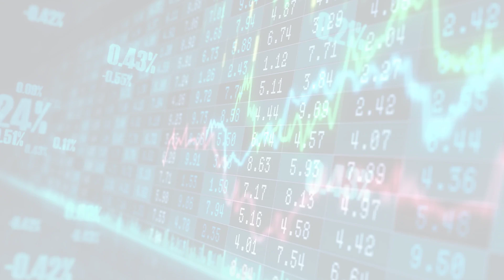MarketWatchLists: ContainersPackaging Update for Friday, February 24, 2023, 16:05 EST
About:
MarketWatchLists is a service provided by Praefidi.